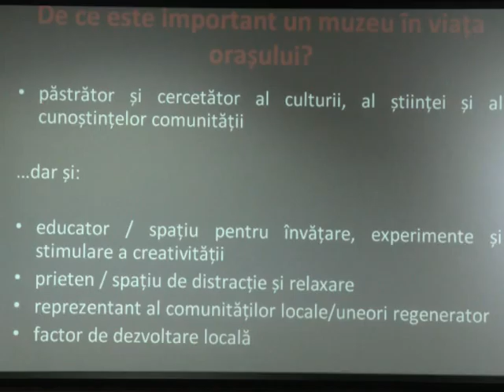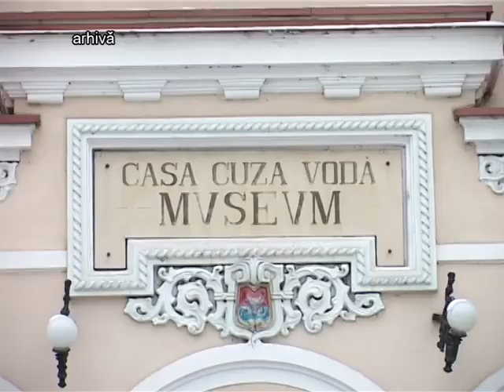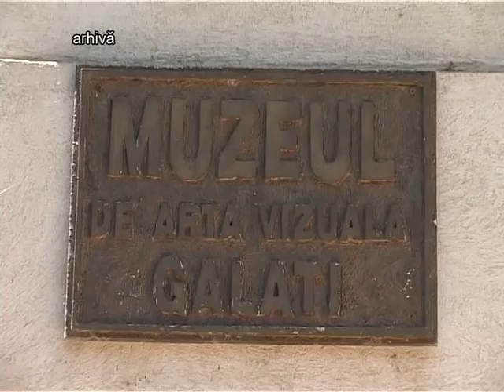Știre Etv - Maraton expozițional nocturn | 14.05.2015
Instituțiile culturale din urbea de la Dunăre se alătură Nopții Europene a Muzeelor. Evenimentul va fi celebrat sâmbătă, iar toate muzeele își vor deschide porțile pentru gălățeni. Vizitarea expozițiilor va fi gratuită.